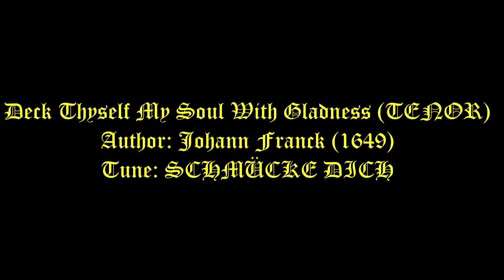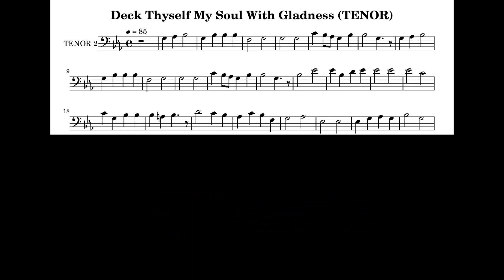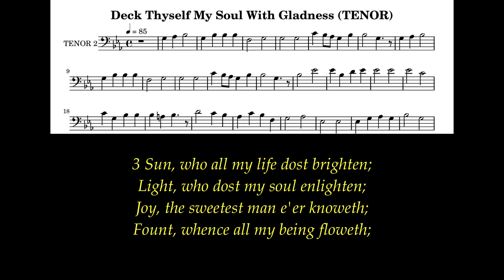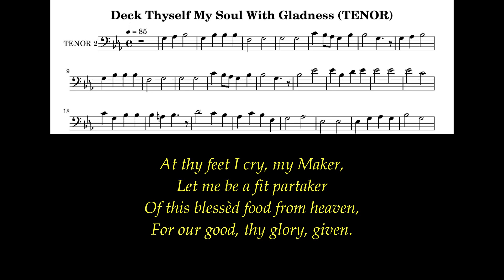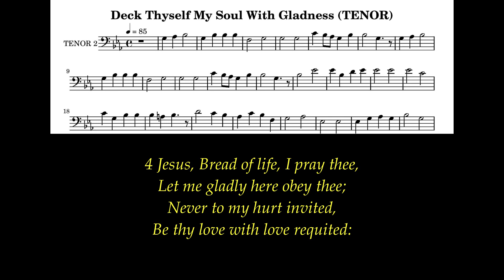Deck Thyself My Soul With Gladness Lyrics (TENOR) # Communion Hymns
Serve the Lord with fear,
with trembling                          Psalm 2:11

Author: Johann Franck (1649)
Tune: SCHMÜCKE DICH
Meter: 8.8.8.8 D

For Music Score - Refer English Hymnal (Or)  Visit  hymnary.org